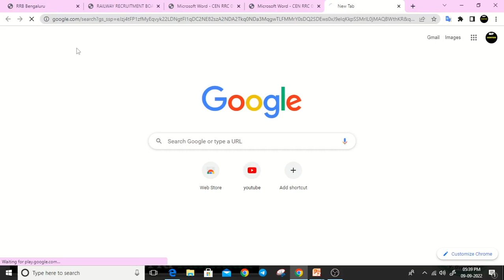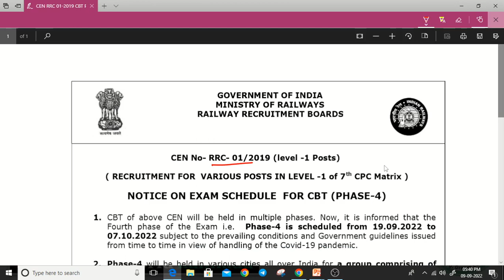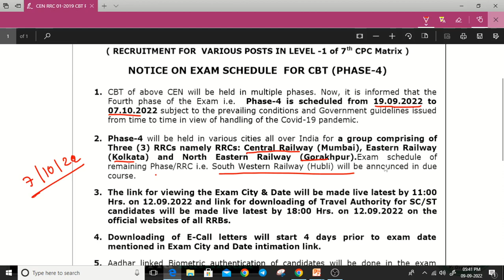4th phase//Railway Group - D 4th phase EXAM DATE updated on official website// official website.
Group - d exam date ,4th phase announcement.